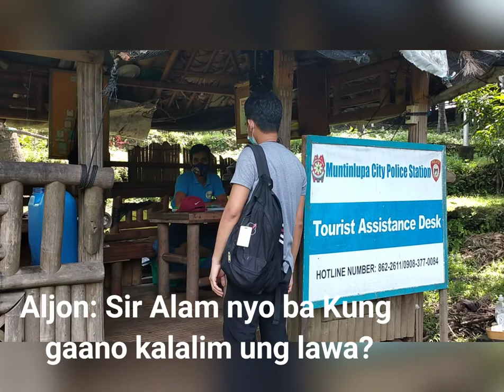EXPLORING SMALLEST LAKE IN THE PHILIPPINES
hello mga ka-natics, welcome back  nagbabalik na naman  tayo sa panibagong episode ng ating channel, since na hindi pa tayo makarating sa ibang lugar ng pilipinas para mkapagtravel, Dito muna tayo sa ating lugar sa Muntinlupa Alabang, upang Alamin ang Ibat ibang attraksyon, na puwedeng pasyalan habang naka Community Quarantine Pa tayo,
Sa wakas sa Dinami dami ng Lugar dito sa Pilipinas Dito lang pala matatagpuan ang Pinakamaliit na LAWA sa Pilipinas
na matatagpuan lamang sa barangay Poblacion Muntinlupa City, Marami rin nagsasabi na Misteryoso itong lawa na ito
na hindi alam ang Sukat ng Kanyang Lalim,
pero ayon sa Napagtanungan namin ito daw ay May lalim na 10 feet kung Saan lagpas tao na ito.
at ito daw ay "STAGNANT" kung saan wala syang ibang pinanggalingan kundi ang tubig ulan, at ayon daw sa mga residente dito ay Lubhang mapanganib dahil maaaring umapaw ito kapag sobrang lakas ng Ulan.
sa ngayon ito ay may Lawak na 1.5 hectares
at nakapaloob ito sa lupa ng New Bilibid Prison sa Muntinlupa na may lawak na 586 hectares.
Ung feeling na ang tagal mo na sa Muntinlupa pero ngayon mulang napubtahan ito, sana marami pang matuklasan na bagong atraksyon malapit dito
Ung unang feeling ko na nakapagvlog ako dito ay Para lang akong nasa Pandin Lake
sa Laguna, Pero mas malaki un siyempre
napakaganda at peaceful.♥️
kaya ano pang hinihintay nyo, Punta na tayo sa Jamboree Lake!